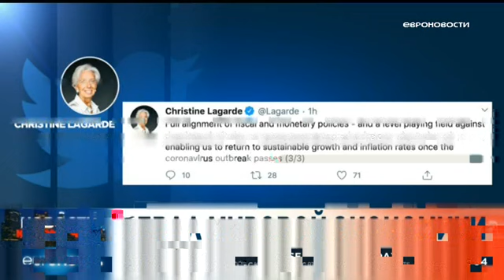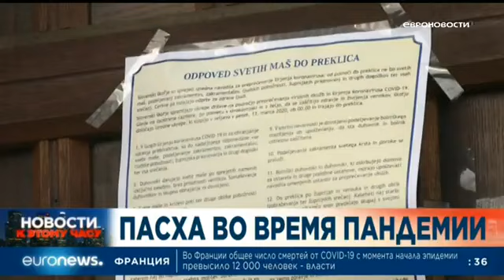(Перезалив) Глюки Канала (Euronews, 20.02.2020)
Перезалив с Основного Канала